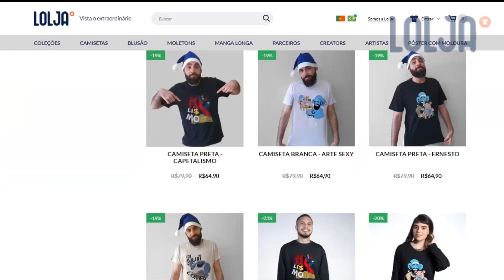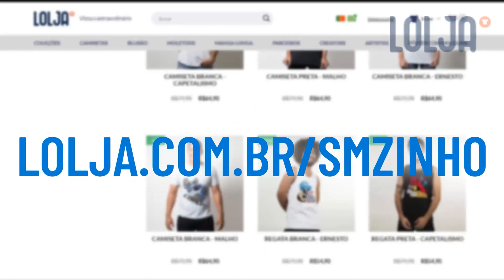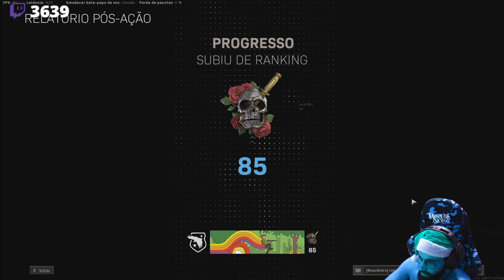COD: WARZONE PT#528 - O homi tá perdido